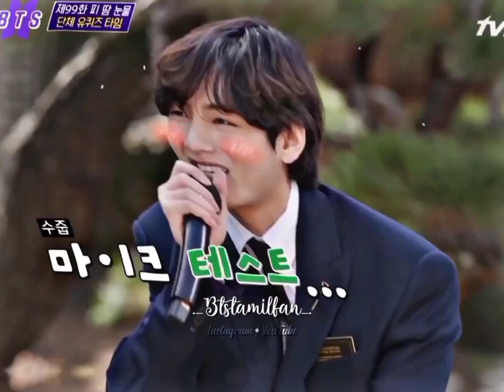Taehyung edit 😍| BTS V Tamil song edit 💕| whatsapp status 💜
HOPE U LIKE OUR EDITS💜💕
BORAHAE💜💜💜💜